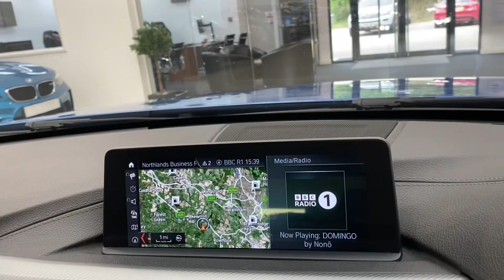BMW 320d - Unit One Automotive